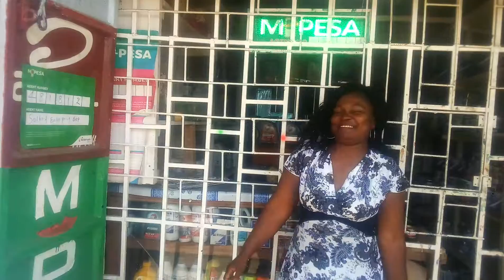FROM WESTERN RAS EDU TESTING SMART VIDEO AT 16:15PM